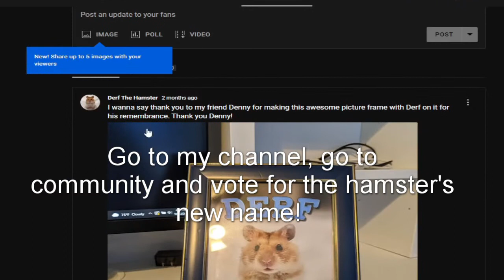I Got a New Hamster!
Vote for her new name in my community tab!